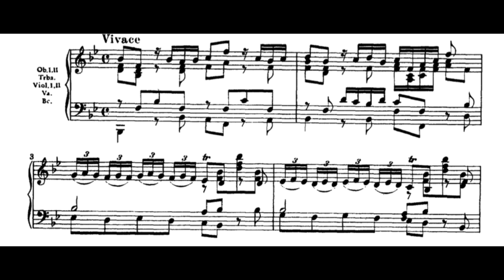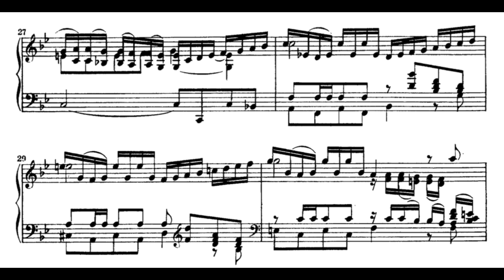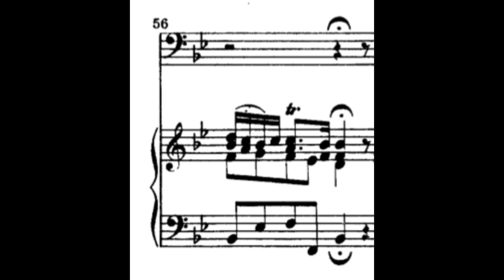Verstumme, Höllenheer (BWV 5 - J.S. Bach) Score Animation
Manuel Walser, bass
J.S. Bach-Stiftung
Rudolf Lutz, cond.